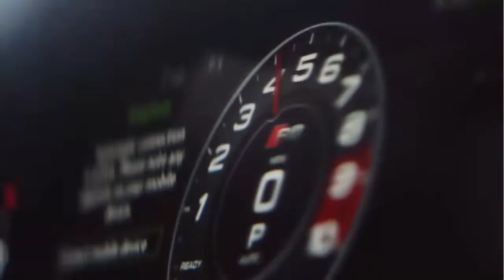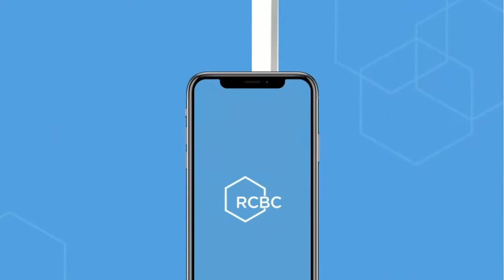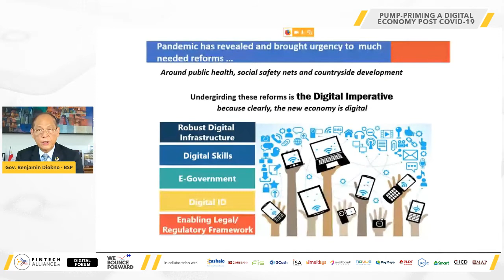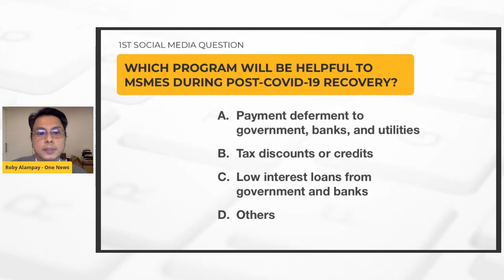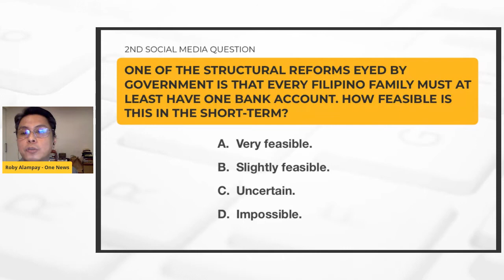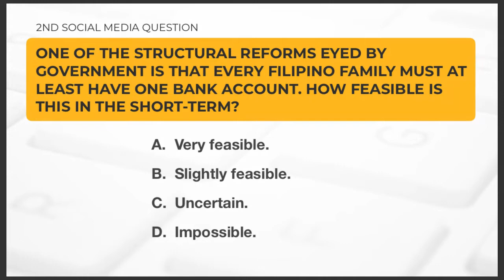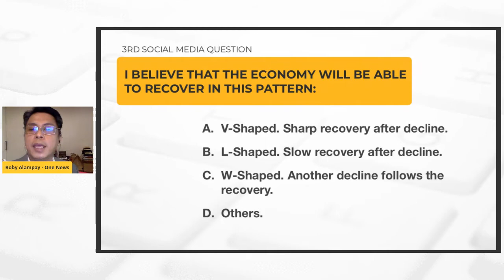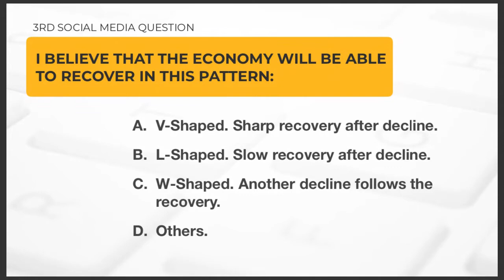Pump-Priming a Digital Economy Post-COVID-19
Bangko Sentral ng Pilipinas (BSP) Governor Benjamin E. Diokno talks about the fintech industry’s role in stimulating economic activity in his first public digital forum since the enforcement of the enhanced community quarantine.

This "We Bounce Forward" digital forum of Fintech Alliance.ph was streamed live in its Facebook account on May 20, 2020 and was presented in partnership with the Institute for Solidarity in Asia, Management Association of the Philippines (MAP) and the Institute of Corporate Directors (ICD).